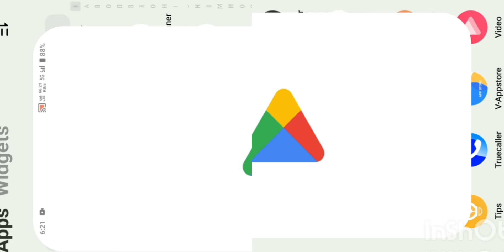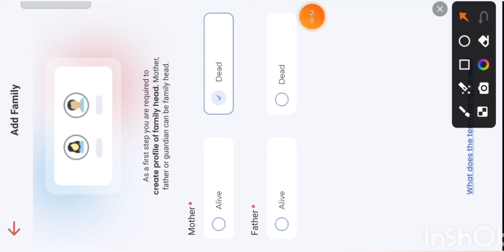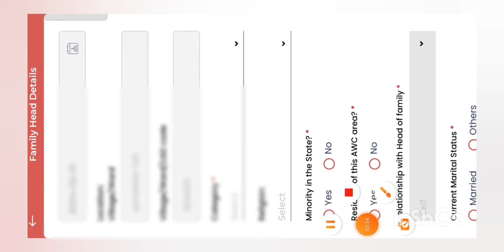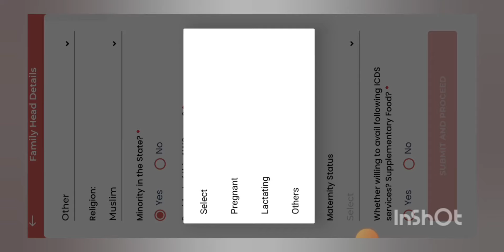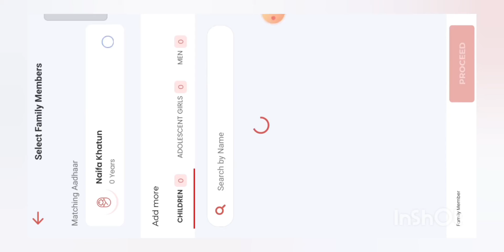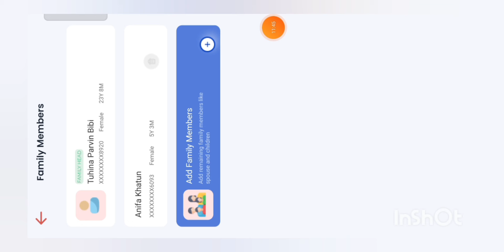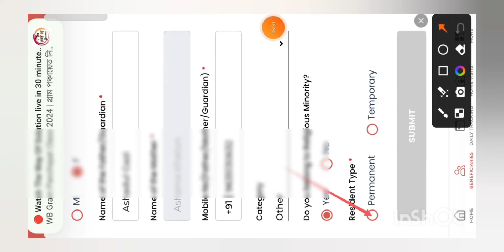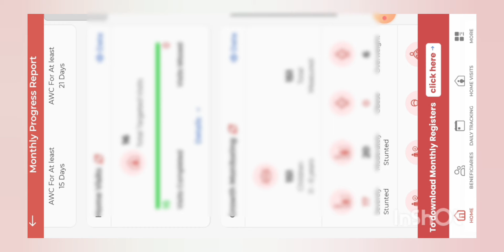🔵Poshan Tracker New version🔴 family survey module 🟢Resident type ⚪OBC/GENERAL removed